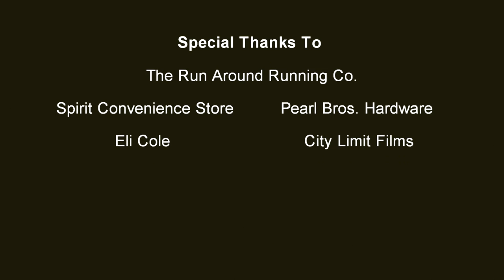Run Around Running Co. Are You In Challenge- Alan Melot